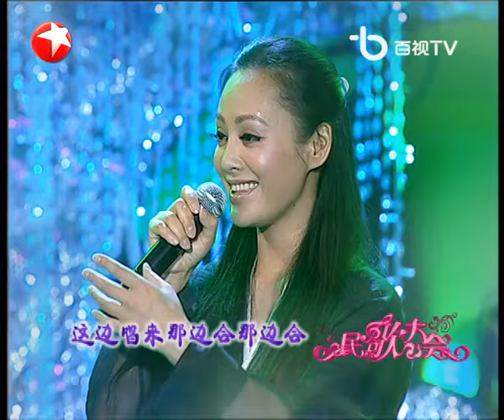台湾“雪白歌姬”许慧欣罕见live！隐退前最后的综艺影像,美得惊为天人！民歌大会 FULL